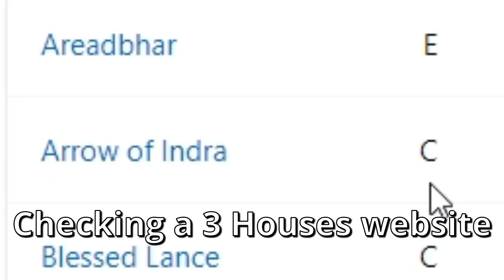Fire Emblem Warriors Three Hopes Scarlet Blaze #16 - Three Hopes in a Nutshell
Edelgard and Lysithea actually have dialogue together absolutely incredible zero supports but an entire Paralogue together, of course that makes perfect sense. Also Ferdinand is a great magical man.
Playing the new Fire Emblem Warriors Three Hopes with minimal knowledge about the games plot and no prior Warriors experience
Hoping to have some fun and laugh at things that were not intended to be laughed at